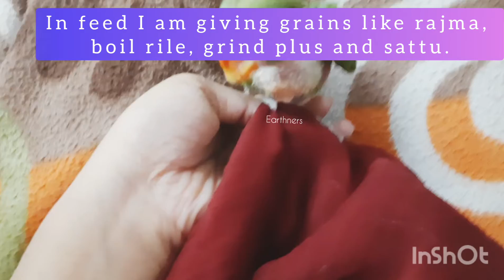Baby Parrot Rescue ll Then Vs Now